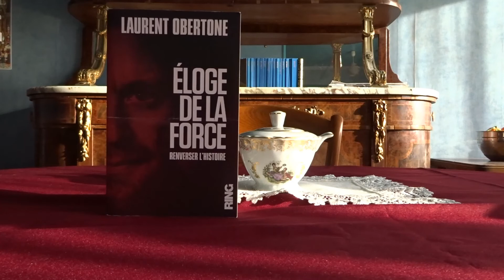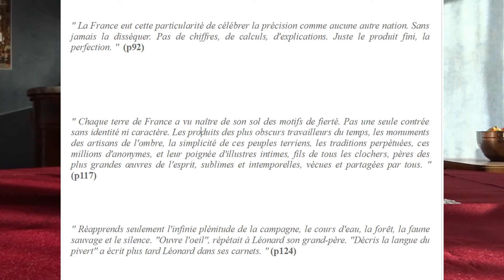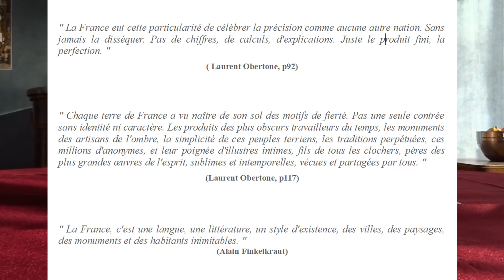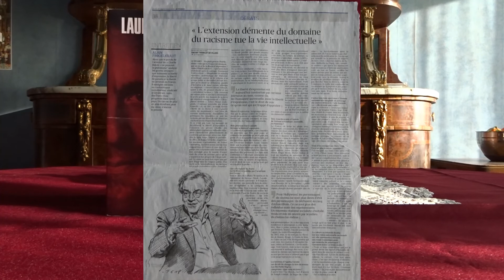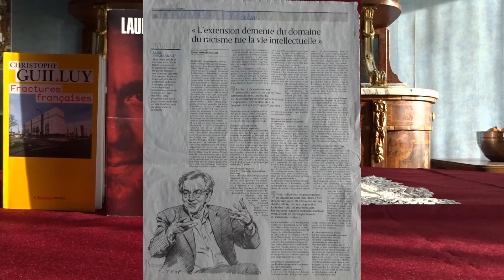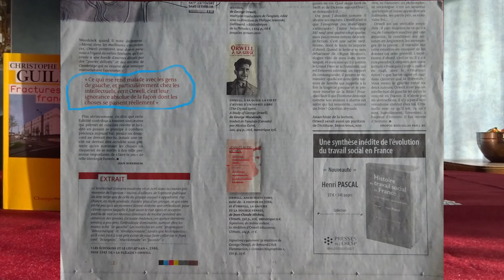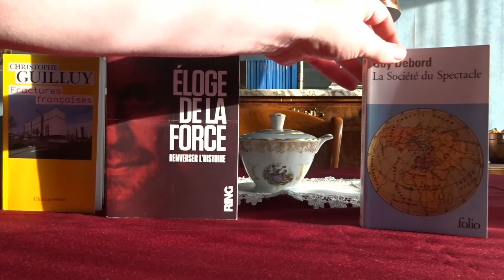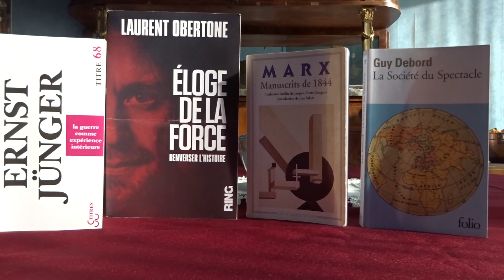LAURENT OBERTONE Eloge de la force (fiche de lecture 142)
Eloge de la force
Edition RING
Auteur : Laurent Obertone